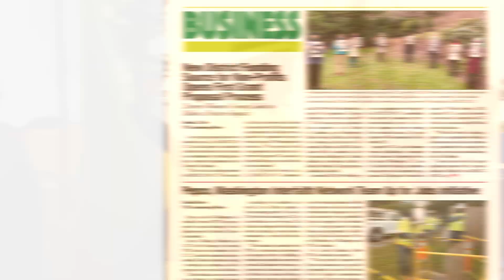Pepco - Diversity, Equity, and Inclusion (DEI) Video